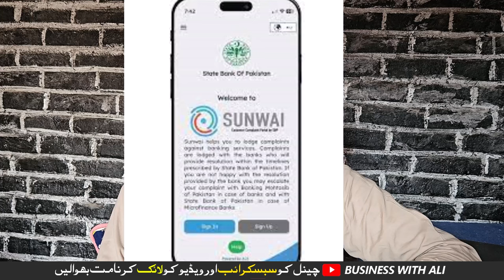Alert! Pakistani Bank accounts are being blocked without any reason in Pakistan | bank account block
Be Careful, Bank Accounts Start Getting Blocked By FBR ll Bank Account Block in Pakistan
bank account block ho jaye to kya kare, bank account block fia, bank account block ku hota hai, why bank account blocked or frozen, why bank account blocked, bank account block reason, why bank account is restricted, overseas bank account pakistan, fbr notification, fbr news today, bank sharing information with fbr, filer or non filer, savings account block, mutual funds investment
______________Follow me __________________________

City 41
Elction Box
Business Chowk
Helan MTM Box
Q tech
Grow With Haider
Bank News